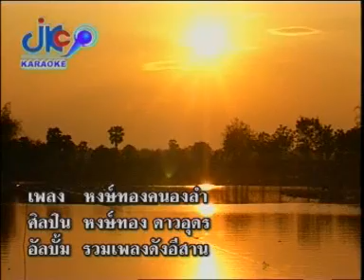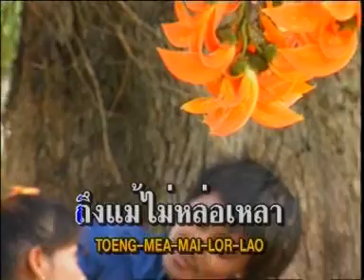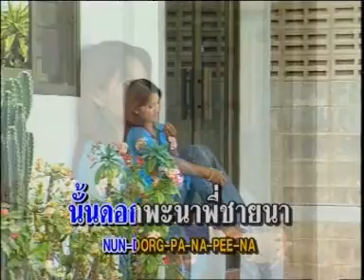หงษ์ทองคะนองลำ - หงษ์ทอง ดาวอุดร [Official MV]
เพลง : หงษ์ทองคนองลำ
ศิลปิน : หงษ์ทอง ดาวอุดร

สายลมละก็โชยพัดต้อง
สาวหงษ์ทองออกมาร้องลำเพลิน
โยกย้ายไปเสิน เสิน
อาวละว้าโยกย้ายไปเสินเสิน
ร้องลำเพลินนั้นเคลียเสียงซอ ร้องเพลงคลอแคนแล่นซึง
เสียงซึงห่าวละเสียงแคนเจ้าต่อน
ละเสียงซอออนอ้อน อีนางน้องอ่วยแขน

หัวใจหงษ์ทองยังว่าง จะใครบ้างสมัครเป็นแฟน
ถึงแม้ไม่หล่อเหลา ถึงแม้ไม่หล่อเหลา
ขอให้ใจเธอไม่คอนแคลน
รักเหนียวแน่นถึงสิจมกะบ่จ่ม
นางสิก้มหน้าพร้อม สิยอมยากฮ่วมกัน

จนเงินไม่ใช่ของสำคัญ ซึ้งกันแค่นั้นเป็นพอ
หากพี่ชอบละหนอ ติดต่อหงษ์ทองนี้ไปกอดนอน

รัก รัก น้องสักหน่อย  อย่าให้คอยเหว่หว้าอาวรณ์
เกี้ยวกันก่อนละกันเกี้ยวกันก่อน
เกี้ยวกันก่อนนางสะออนนำพี่
เฮ็ดจังได๋สิได้เป็นของพี่  สนองไมตรีน้องแนเป็นหยัง
อย่าหลับตาซังซะเด้ออ้าย...

หงษ์ทองไม่เคยรักใคร ดวงใจขาดใครเขาจอง
หัวใจทุกห้องว่างเปล่าเสมอ ไม่เคยจะเผลอละเมอถึงใคร
แม้นแม้นชอบจะจองห้องใจ ขอขอให้มีใจรักจริง
อย่ามาขออิง ละพี่ก็วิ่งไปหาแฟนใหม่

บ่จริงอ้ายอย่าเว้า  คั่นบ่เอาอ้ายอย่าว่า
อย่ามาตั๋วหลอกล่อ ละพอให้แต่กะเทิน
ละตั๋วกะเทินว่าได้ขึ้นหย่มต้นสีดา  พอให้ได้หน่วย
อย่าเล่นบักคุ้น ละแต๋เพียงง่าเค้า
แล้วยาอ้ายบัดกล่าวโตน นั้นดอกพะนาพี่ชายนา พะนาพี่ชายนา
โอ้ยหงษ์พะนามักอ้ายแท่เด้ ละอกสิเพแต่นำอ้าย